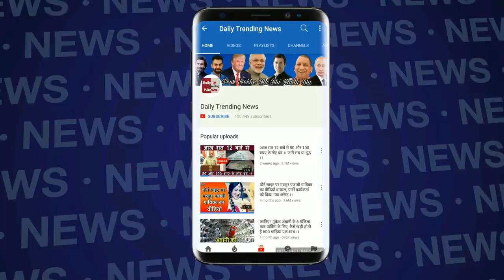क्या Salman Khan रहेंगे Asaram Bapu के साथ, जानने के लिए देखे Video !!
In the 20-year-old black deer hunting case, the decision of Salman Khan's fate will be decided in the CGM Court of Jodhpur. Saif Ali Khan, Tabu, Neelam and a local man are also accused in this case. All the hearings are in Jodhpur. If Salman was convicted and he had to go to jail then he would be with Asaram.